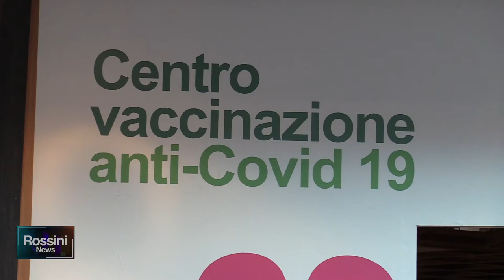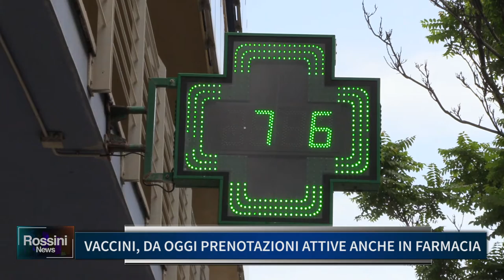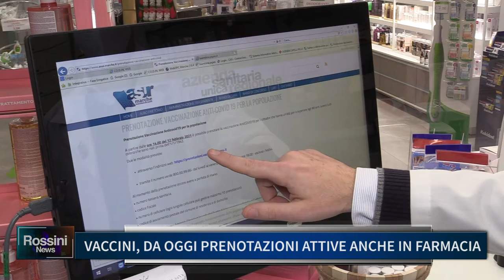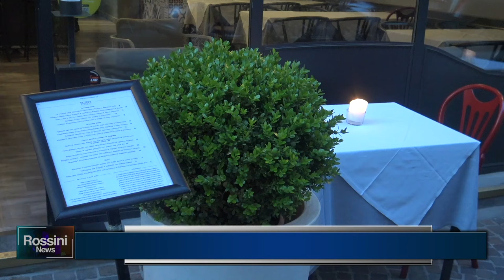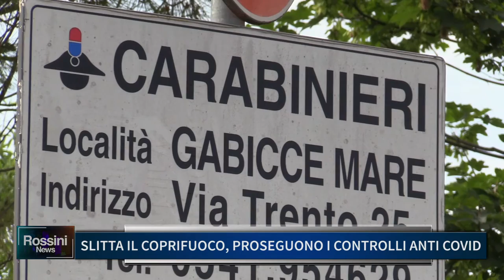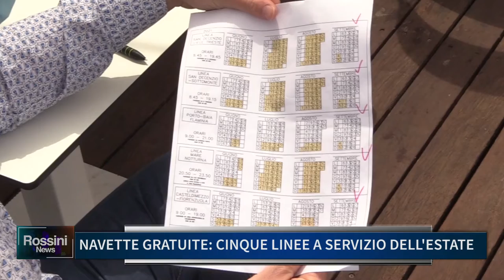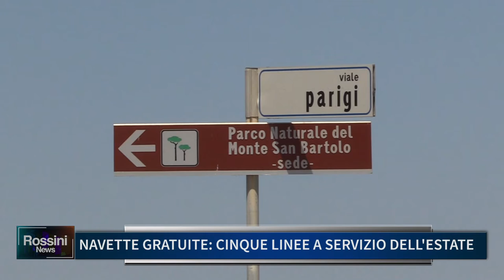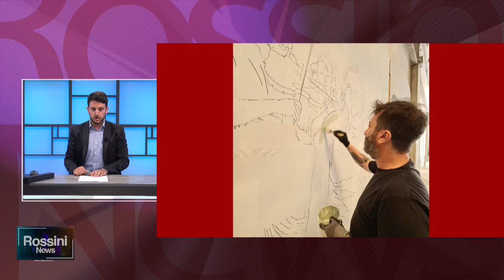Rossini News 7 giugno 2021